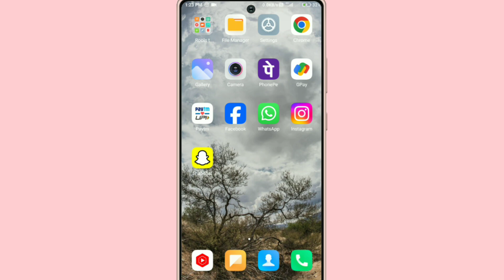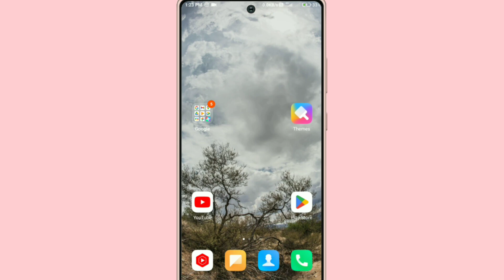Snapchat Me Unblock Kaise Kare !! Snapchat Me Kisi Ko Bhi Unblock Kaise Kare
1. Snapchat Me Kisi Ko Bhi Block Se Kaise Nikalen
2. Snapchat Par Kisi Ko Bhi Unblock Kaise Karte Hain
3. How To Unblock On Snapchat App
4. Snapchat Me Block Ko Unblock Kaise Kare